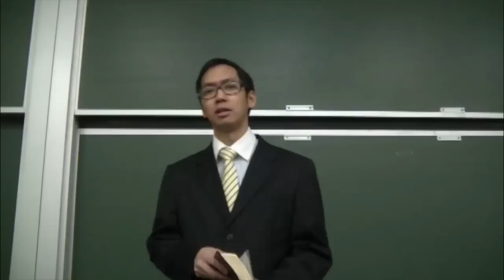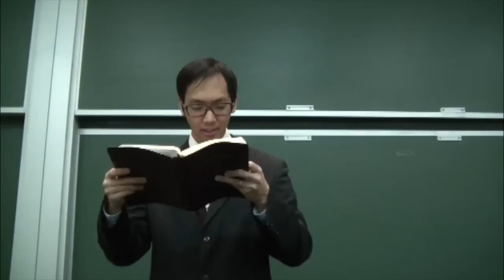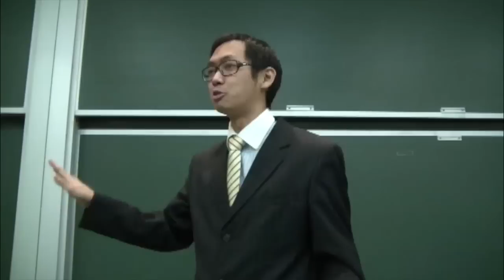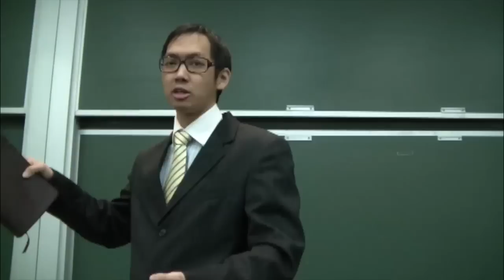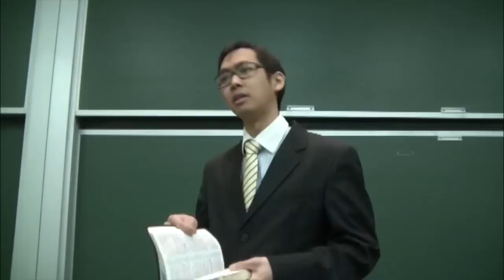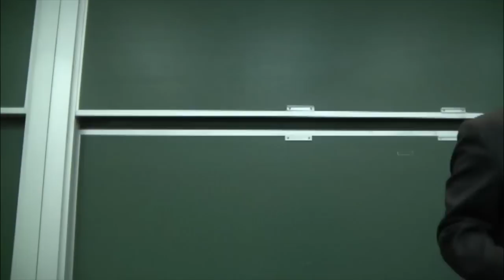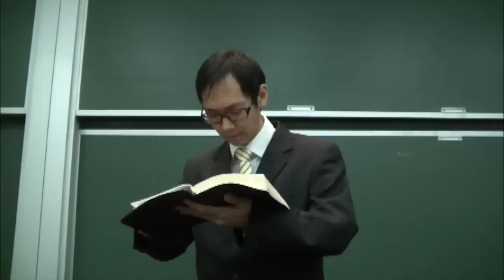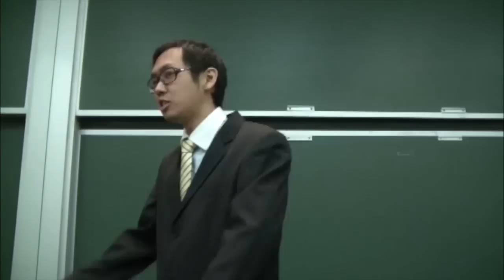Don't Provoke Angels !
I have moved to a New Channel Army of Jesus!
angels are real and they can be provoked according to bible